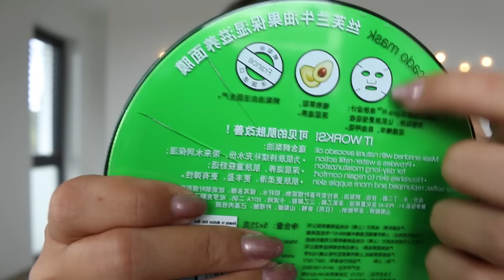NEW Holy Grails & Drogerie Makeup ! -Adorable Caro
das bedeutet mir soo viel Leute!
-AC
Produkte:
-Benefit Porefessional
-Too Faced Better than Sex (wasserfest)
-Tarte in bloom Palette
-Mac Cheeky Bronze Highlighter
-Cartrice Lipgloss 040
-Trend it up Liedschatten 010
-Trend it up Scarabeo 010
-NYX Lingerie Liplit05
-Kiss Wimpern (Flirty,Posh)
-Essence Lipliner 05 Lovely Frappuccino